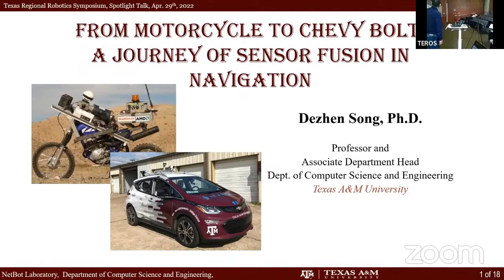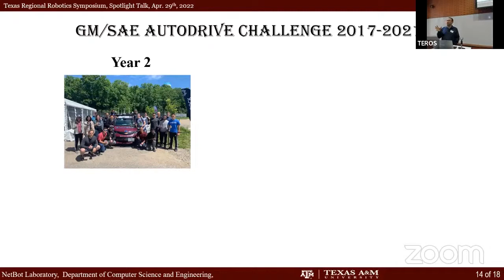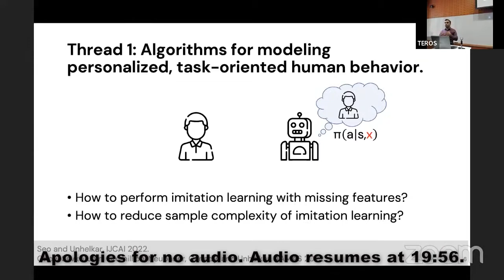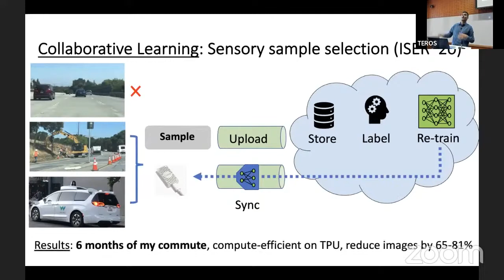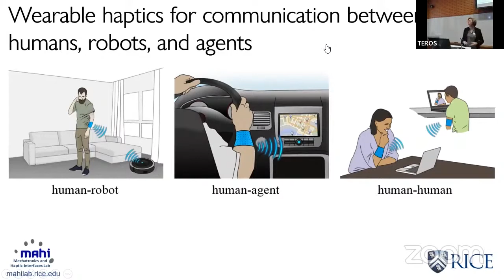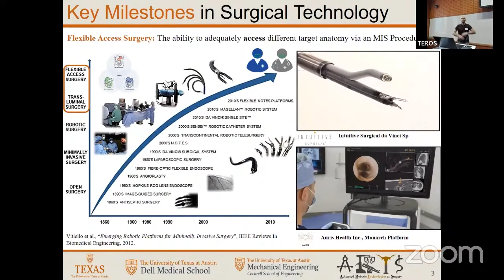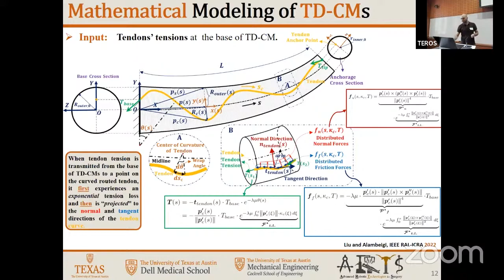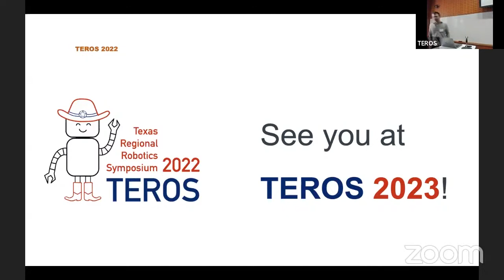TEROS 2022: Spotlight Talks 2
Spotlight talks from Dezhen Song (Texas A&M), Vaibhav Unhelkar (Rice), Sandeep Chinchali (UT Austin), Marcia O'Malley (Rice), and Farshid Alambeigi (UT Austin). We apologize for the lack of audio for Vaibhav Unhelkar. There were issues with the audio recording.

The Texas Regional Robotics Symposium (TEROS) 2022 aims to bring together Texas robotics researchers. TEROS is a one-day event with research talks, poster presentations, and social activities. The goal of TEROS is to share exciting ideas and build new connections in the robotics research community in Texas.